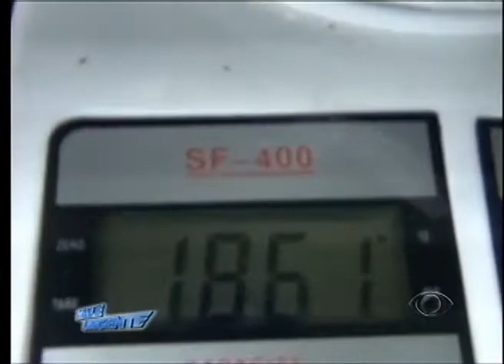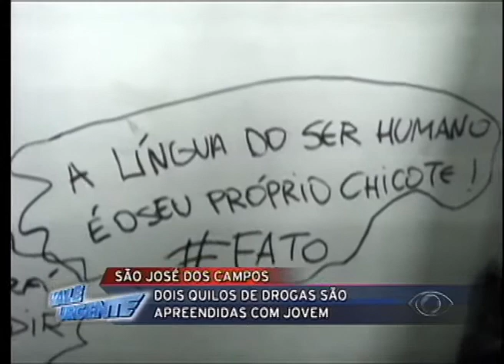VALE URGENTE 05 09 2013 PARTE 2